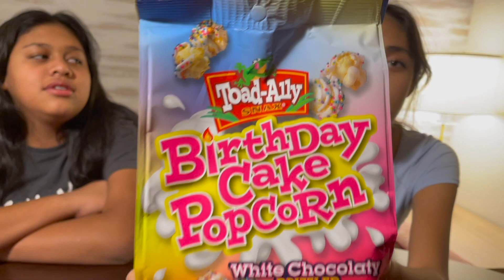Five Below Snacks